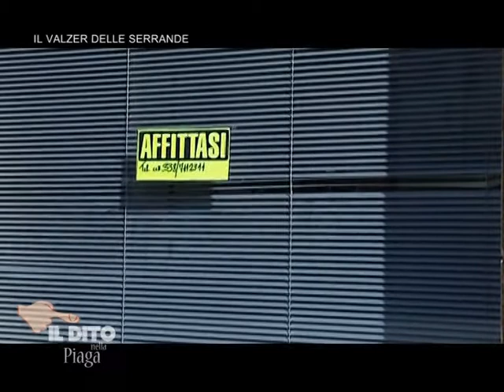Il dito 034 1di7 14 11 2013 16m